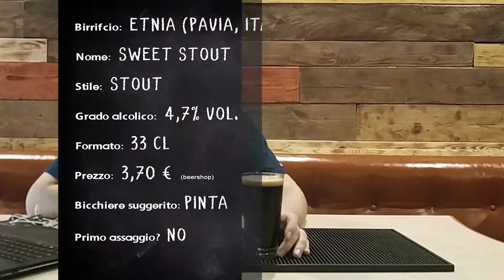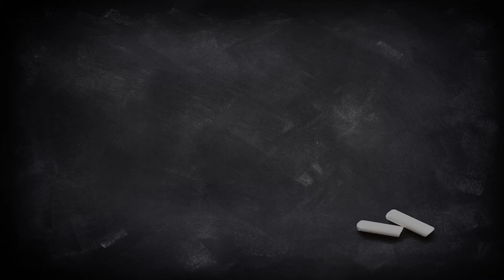SKAL! Etnia "Sweet Stout", una stout gluten free. Degustazione #21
In questa puntata parliamo di una stout del birrificio artigianale Etnia, di Pavia. Una particolarità di questo birrificio è la presenza di una intera linea di birre senza glutine.